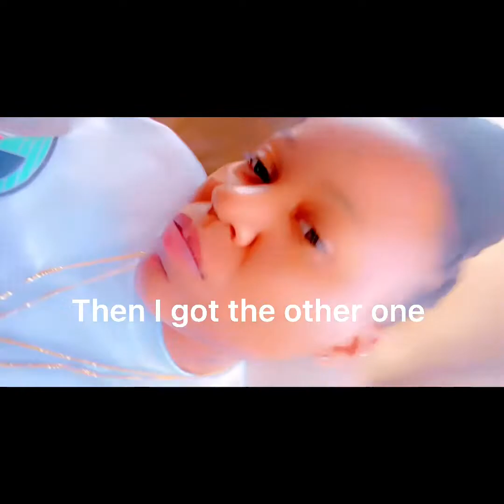Flea Market Vlog | New Piercings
Quick trip to the flea market to the flea market